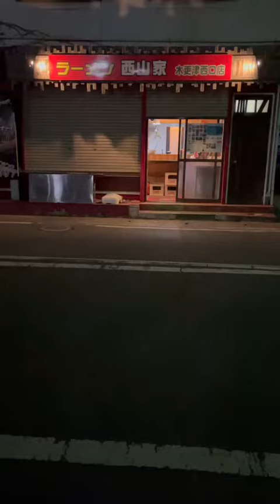2月8日西山家天気予報！